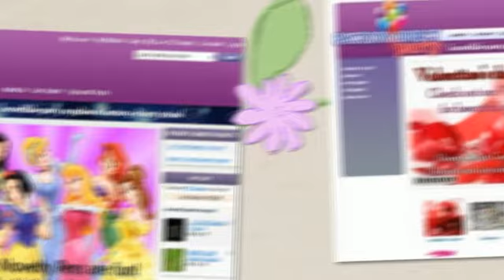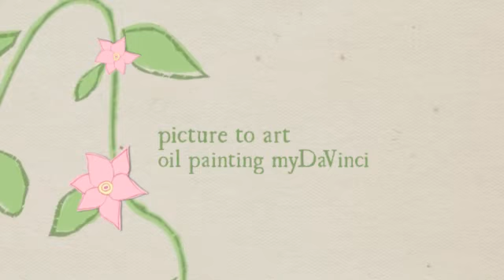Mydavinci Review - Internet User reviews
Mydavinci Review - myDavinci's professional artists will create custom artworks based on your photos and words. Whether it's a pencil sketch, pop art, picture to art, oil painting - Mydavinci Review